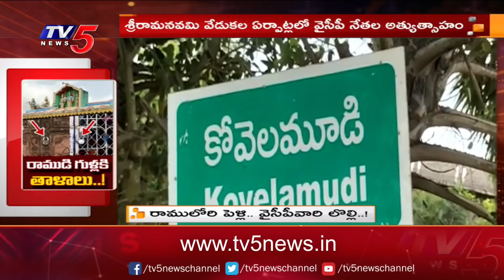రాములోరి పెళ్లి...వైసీపీ లొల్లి..! రామాలయాలకు తాళాలు వేస్తున్న వైసీపీ నేతలు | TV5 News Digital